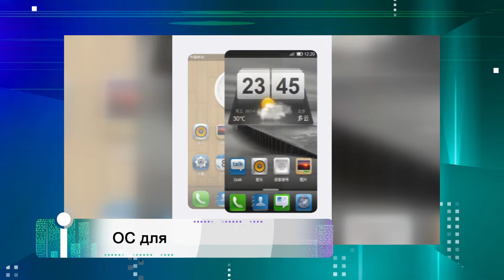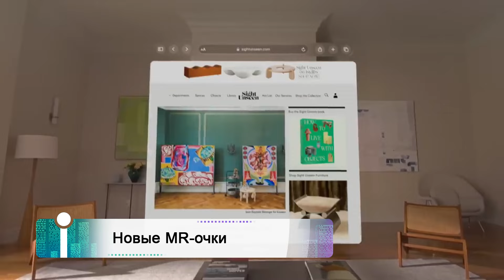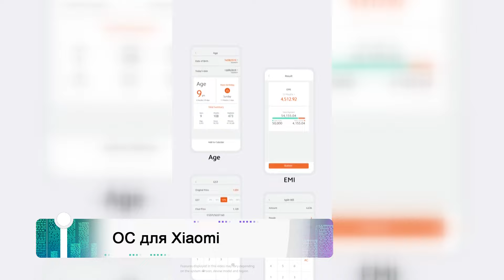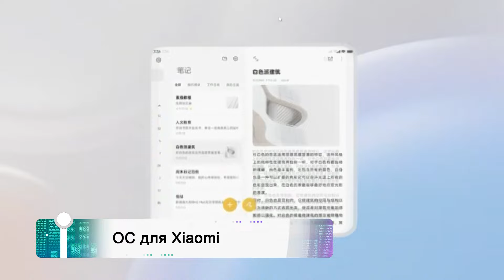iNews: Xiaomi официально попрощалась с ОС Miui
В программе iNews мы рассказываем о самых интересных событиях в мире науки и высоких технологий.